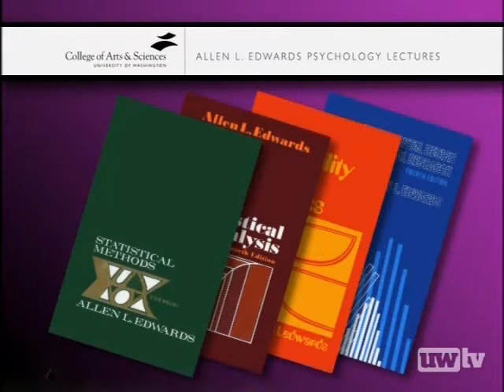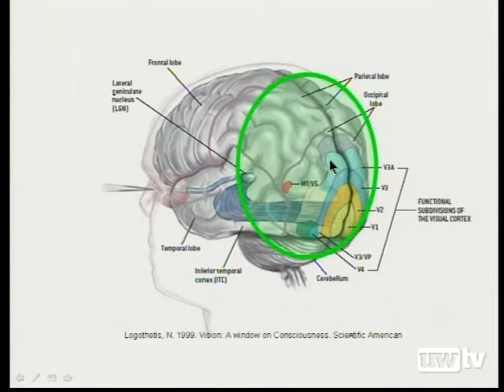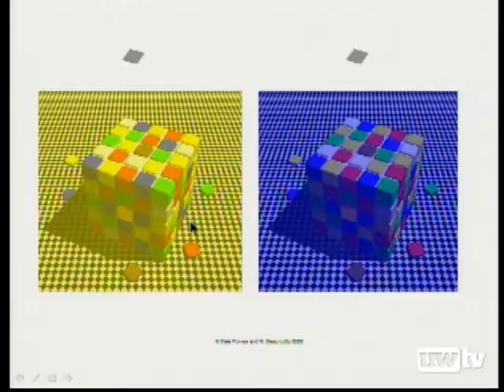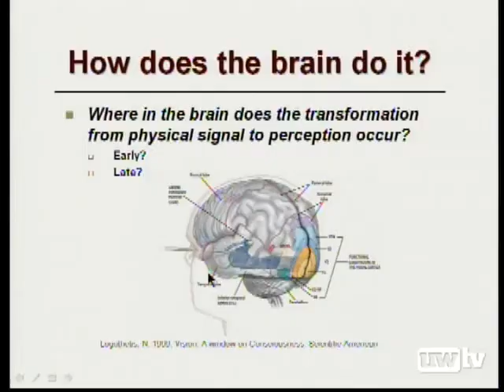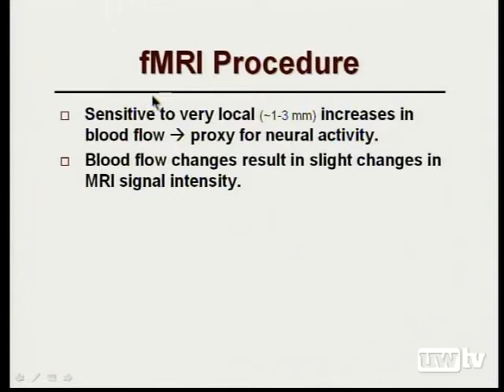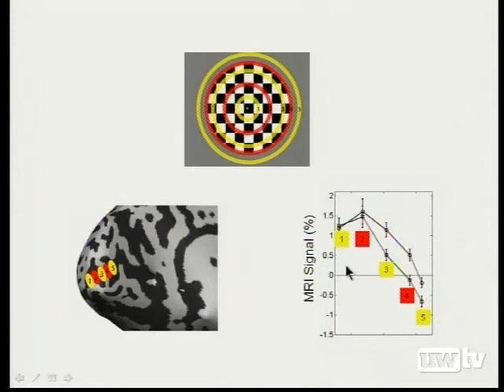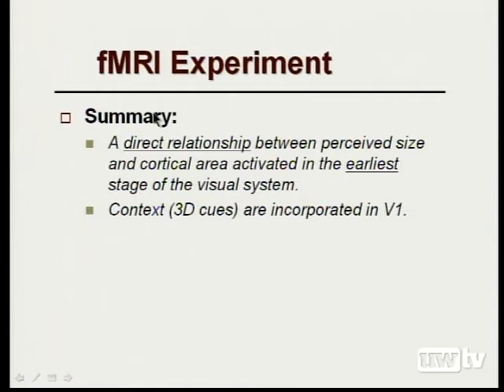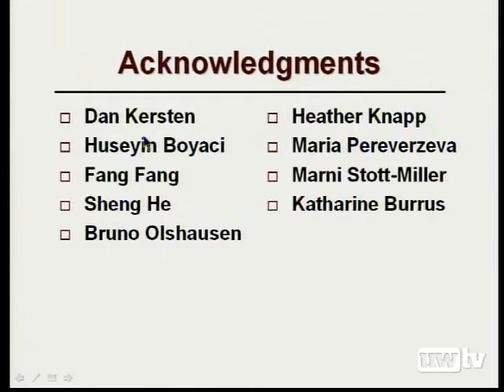Vision and the Brain: Unseen Complexities, Part 1 - 2007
Why do we need vision? As it turns out, there are two answers to this question. On the one hand, we need vision to give us detailed knowledge of the world beyond ourselves, knowledge that allows us to recognize things from minute to minute and day to day. On the other hand, we also need vision to guide our actions in that world at the very moment they occur. These are two quite different job descriptions, and nature seems to have given us two different visual systems to carry them out. Dr. Murray explores the problems in the context of object size and brightness perception, and discusses computational challenges in sight that require extensive neural processing.

Steve Buck, professor, chair, Department of Psychology, University of Washington
Scott Murray, assistant professor, Department of Psychology, University of Washington

06/04/2007